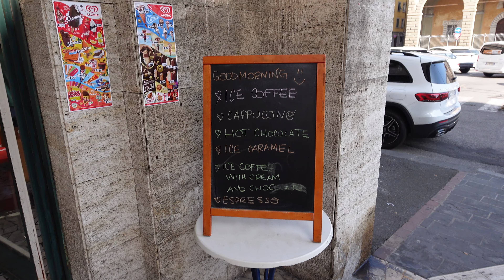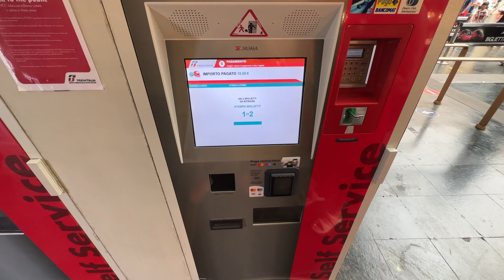Europe Trip -- Day 8